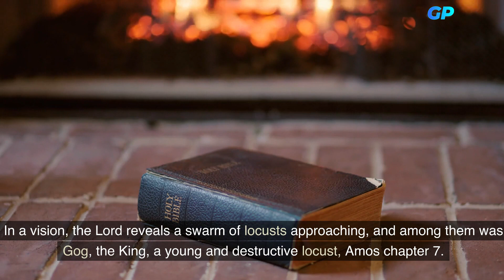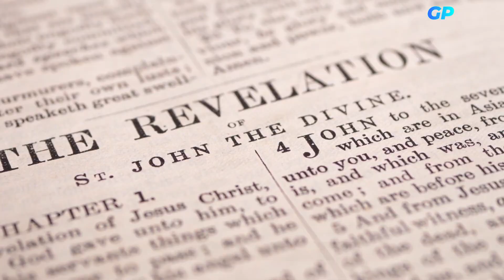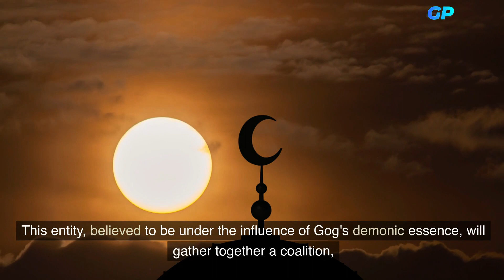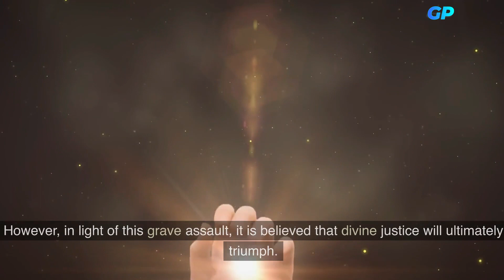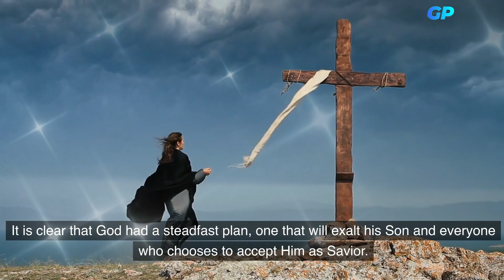Gog: An Ancient Mystery, Demonic Forces, Angelic Presence, or Human Vessel—Let Us Unravel GOG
The Septuagint, a revered Greek translation of the Old Testament, features the enigmatic presence of Gog in a significant verse:
"In a vision, the Lord reveals a swarm of locusts approaching, and among them was Gog, the King, a young and destructive locust" (Amos 7:1).
The sphere under consideration is of particular interest due to its exploration of the domain of literal locust insects, which is characterised by the absence of a hierarchy systems.
This absence is noted in Proverbs 30:27, where it is astutely observed that locusts do not recognise a single authoritative figure.
Therefore, the mention of Gog as a powerful ruler among the multitude has supernatural implication, maybe representing a formidable demonic connection
or even a fallen angel, ready to lead the dark forces foretold in the prophecies of Ezekiel 38 and 39, Gog and Magog.
The plausibility of this idea is enhanced when considering the imagery presented in the book of Revelation attributed to John,
when the return of Gog is shown in Revelation 20:7-8, occurring one thousand years after its first mention.
Within the context of this uncertain future, a disconcerting prospect arises, whereby the wicked entity known as Gog
will potentially inhabit another vessels at the duration of one thousand years.
This would enable Gog to meticulously plan and execute a series of attacks against Israel and the city of Jerusalem on two occasions in biblical history.
According to the prophecy in Ezekiel 39:11, the physical body of the first human leader
serves as a conduit for the unyielding malevolence of Gog, beyond the limitations of human mortality.
The pages of Revelation extend further mysteries, revealing a horrifying spectacle: a swarm of demonic locusts emerging from the Abyss
during the harrowing Fifth Trumpet Judgment as relayed in Revelation chapter 9 verses 1 to 3.
Within the context of these hostile armies, the commanding angelic being known as Abaddon,
often referred to as the Destroyer, assumes the role of a sovereign ruler, as mentioned Revelation chapter 9 verse 11
They have as king over them, the angel of the abyss, the bottomless pit; in Hebrew his name is Abaddon, destruction, and in Greek he is called Apollyon, destroyer-king.
This inquiry provokes an intriguing speculation: is it plausible to see Abaddon as interchangeable with Gog, or maybe, as the sinister authority figure exerting control over Gog?
As the seven-year tribulation or 70 weeks approaches its dramatic culmination, a foreboding prophesy emerges,
suggesting that a forthcoming leader would get entangled in the grasp of the malicious entity known as Gog, thereby becoming a method for its wicked intentions.
This entity, believed to be under the influence of Gog's demonic essence, will gather together a coalition,
consisting of both demonic entities and Islamic forces, deriving power from a diverse range of middle eastern countries.
The powerful alliance originating from the northern country Turkey, known as Gog and Magog, is predicted to descend against the holy borders of Israel,
as mentioned in the biblical passage of Ezekiel chapter 38 verses 15 and 16.
However, in light of this grave assault, it is believed that divine justice will ultimately triumph.
According to Christian beliefs the embodiment of Jesus, the King of Kings, God, will administer a formidable judgement against Gog,
and all who are allied with him, marking the culmination of this apocalyptic episode (Ezekiel 38:22).
In conclusion, the focus was on the examination of Gog, a malevolent creature depicted in the Septuagint and John's Revelation,